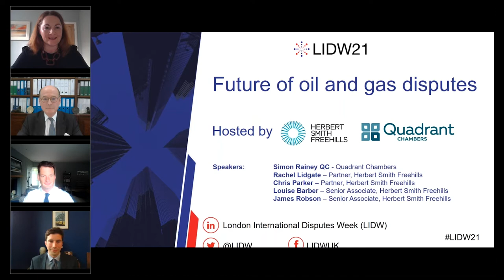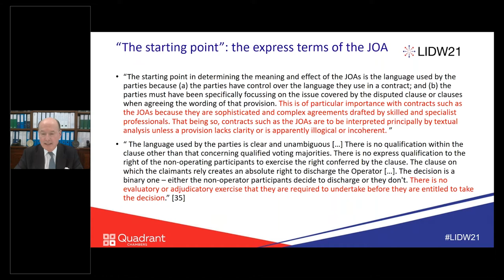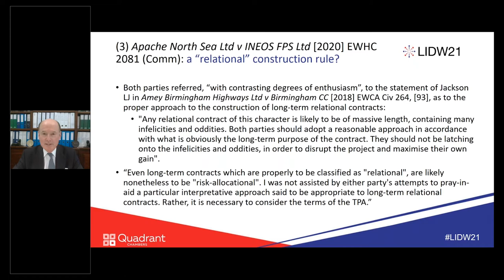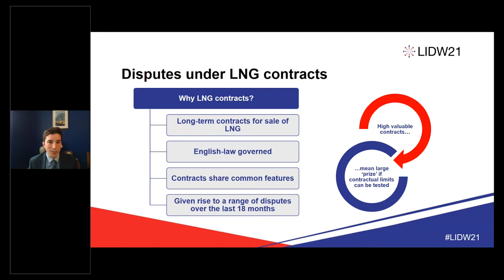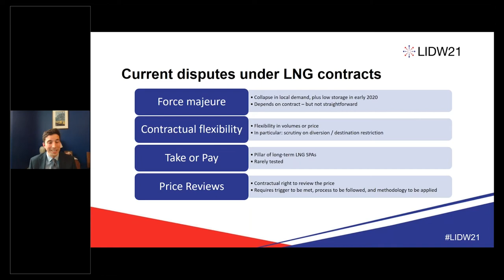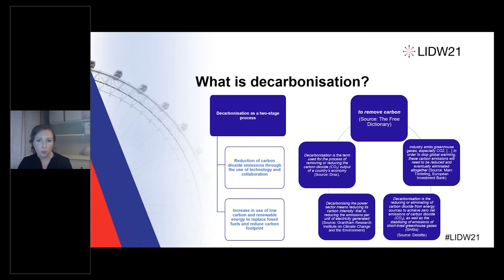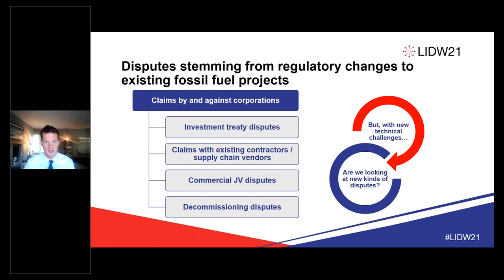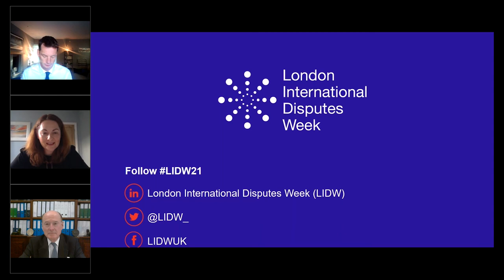LIDW21 – The future of oil and gas disputes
This LIDW Member-Hosted panel moderated by Rachel Lidgate of Herbert Smith Freehills includes Simon Rainey QC of Quadrant Chambers and James Robson, Chris Parker and Louise Barber of Herbert Smith Freehills look at recent trends in oil and gas disputes. They focus on:

- Upstream disputes: Developments in upstream oil and gas contractual disputes, including joint operating agreements.

- LNG disputes: A joint ‘legal’ and ‘market’ approach, with perspectives on the LNG global market over the last year and trends in gas price reviews.

- Decarbonisation disputes: Governments around the world have committed to decarbonisation targets within limited timeframes. The panel will review the disputes that are likely to emerge from decisions to scale down existing O&G exploration and production rights, to ban certain carbon-intensive activities, or disputes likely to arise in relation to emissions-reporting.